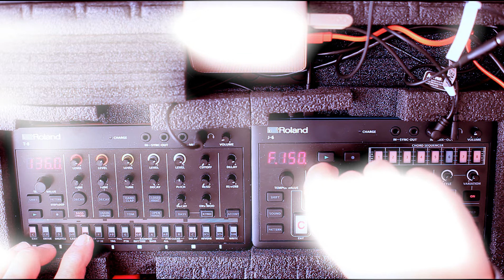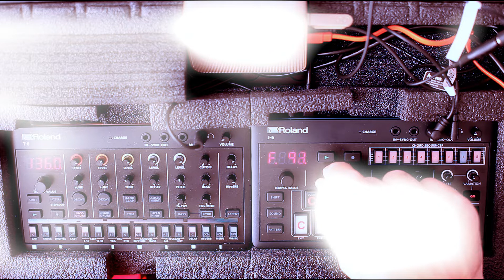Roland Aira Compact T8 & J6 Trance style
Zawsze chciałem mieć takie coś. Kiedy w roku 1996 firma Propellerhead Software wypuściła program Rebirth RB-338 marzyłem, żeby mieć takie instrumenty jak  Roland TB-303, TR-808 i TR-909. W maju 2022 roku Roland zaprezentował 3 instrumenty, które zawierają brzmienia z klasycznych syntezatorów z lat 80-tych, czyli T-8 (automat perkusyjny i syntezator linii basu), J-6 (syntezator i sekwenser) oraz E-4 (efekt wokalny). Mnie najbardziej interesowały T-8 z klasycznym TB-303 na pokładzie i J-6 z całą paletą analogowych brzmień rodem z Juno 6. Udało mi się kupić te maszynki i oto co powstało.

Roland Aira Compact T8 & J6.